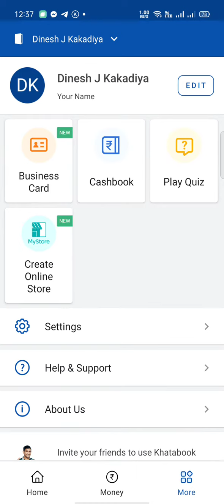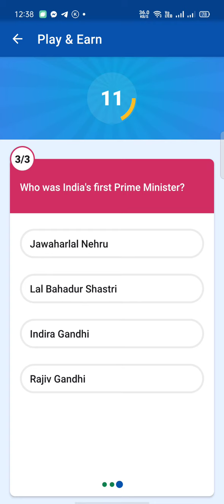How To Win Khatabook Quiz || Khatabook Quiz Answers Today || Kharab ook Quiz Today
khatabook quiz
khatabook
khata book quiz
today khatabook quiz answer
khatabook se paise kaise kamaye
khata book
khatabook app se paise kaise kamaye
khatabook quiz se paise kaise kamaye
quiz
khata book app
khatabook daily quiz
khata book daily quiz
khatabook app
quiz time
khata book quiz//how to play quiz
quiz se paise kaise kamaye
Shorts
Shorts video
Shortsvideo
update
khatabook update
all khatabook
quiz app
Dinesh Kakadiya
khata book app se paise kaise kamaye
play quiz and earn money
earningapp
how to use khatabook app
khatabook answers today
quiz app earn money